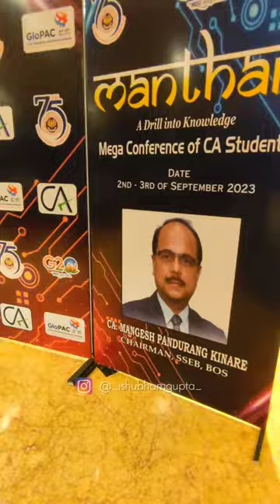CA Student's Mega Conference, Radisson Blu Hotel Ghaziabad 2023 ❤ - Mini Vlog ⚡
Items I use :
Canon M50 Mark ii
Mobile Phone
Gorilla Tripod
Digitek Long Tripod
Wireless Earphones
RGB Panel Light
Photo Frames for wall

Books I Read :
Rich Dad Poor Dad
How win friends
& Influence people
Atomic Habits